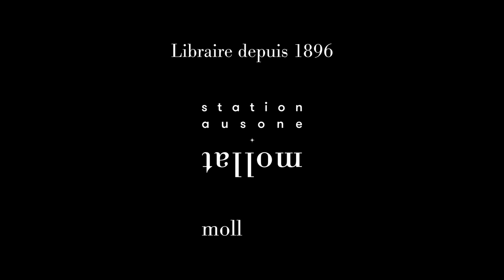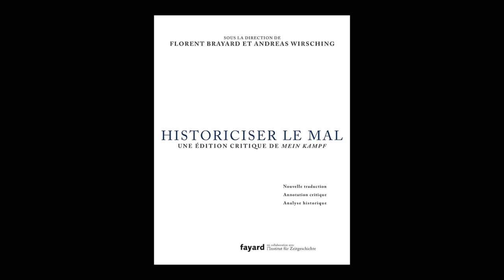Florent Brayard - Historiciser le mal : une édition critique de Mein Kampf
A l'occasion du 24e Rendez-vous de l'Histoire de Blois, Florent Brayard vous présente l'ouvrage "Historiciser le mal : une édition critique de Mein Kampf : nouvelle traduction, annotation critique, analyse historique" aux éditions Fayard, dont il est le Directeur de publication.